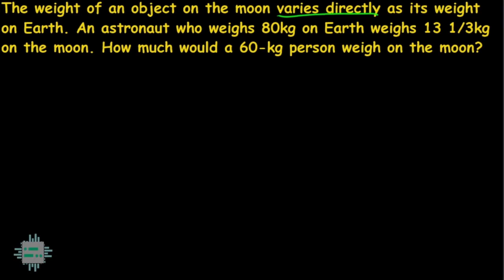Solving Problems Involving Direct Variation | angelogarithm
In this video, we will learn how to solve word problems that involve direct variation.

Welcome to angelogarithm's YouTube channel - portal for my lecture videos, practice exercises, and other content aimed to provide mastery of maths concepts anytime, anywhere.

This channel is for anyone who believes that they don't have the math gene or those who had grown up not liking math and accumulated gaps in their knowledge about the fundamentals of the subject. Help me help you master these concepts at your own pace.